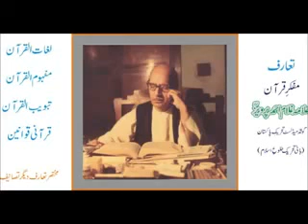Dorood Sharif ki Haqeeqat by Ghulam Ahmed Parwez